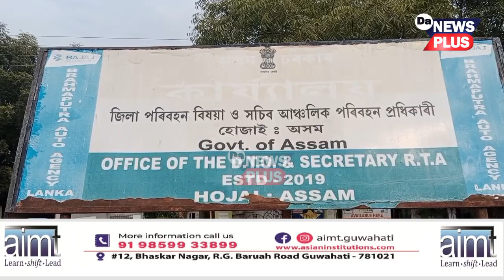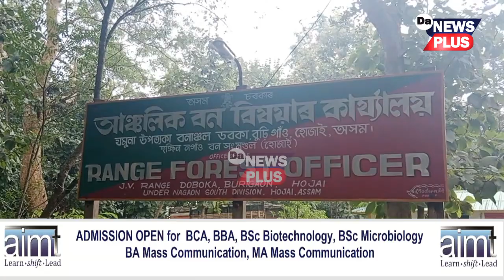হিমন্ত বিশ্ব শৰ্মা চৰকাৰক বেয়াকৈ ঠগিছে এটা বিভাগে। কিন্তু কেনেকৈ? চাওক এই প্ৰতিবেদন..